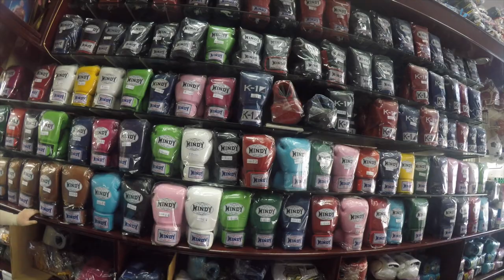Training in Thailand Eminent Air Gym 2018 (Buying gear)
Back training at Eminent Air Gym! Lots of footage on training and buying gear in Bangkok